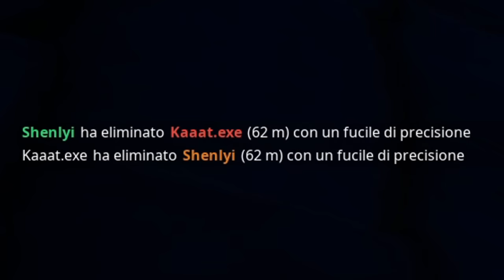REGALO 2000€ a CHI VINCE nel TUTTI CONTRO TUTTI SOLO CECCHINI su FORTNITE OG!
In questo nuovo divertente video, ho sfidato tutta la Stream House 2.0 nel TUTTI contro TUTTI solo checchini a pinnacoli!

Con il montepremio di 2000€ in palio per il vincitore.